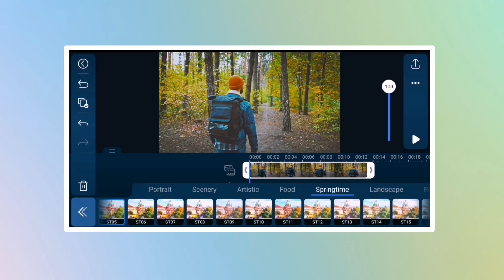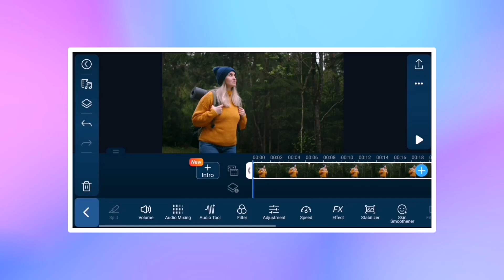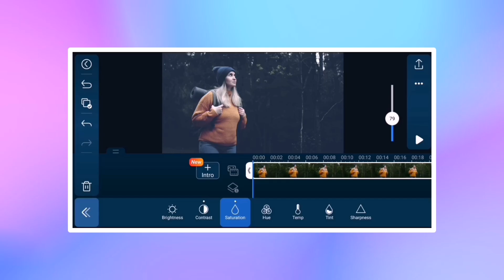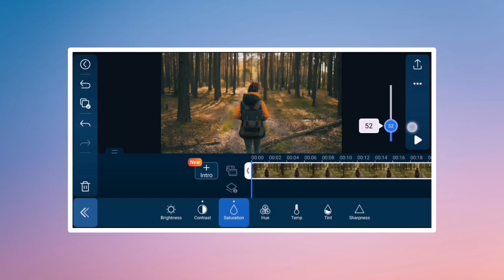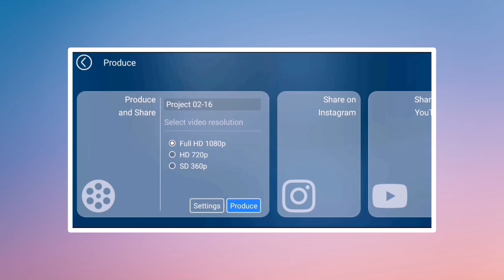3 Cinematic Luts In Powerdirector That You Need To Know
3 Cinematic Luts In Powerdirector That You Need To Know

Hello everyone. Welcome to android motions tutorial in this channel we will learn on how to create amazing things using your smarphones without using any pc/computer. ❤️

● Stock Videos/Photos
● Apps That I'm Using

🔰 KEYWORDS -
powerdirector
power director
cyberlink powerdirector
powerdirector 365
cyberlink
powerdirector tutorial
powerdirector video editor
powerdirector edit video
powerdirector 365 tutorial
powerdirector video editing
color grading
powerdirector university
power director editor video
luts
color correction
powerdirector 18
powerdirector 16
powerdirector color correction
powerdirector 18 free
powerdirector lut
powerdirector color match
powerdirector color adjustment
powerdirector new features
powerdirector lut tutorial
powerdirector apply lut
powerdirector look up table
powerdirector new update
powerdirector editor tutorial

● My Playlist You May Like -